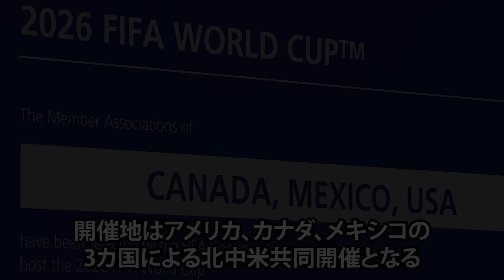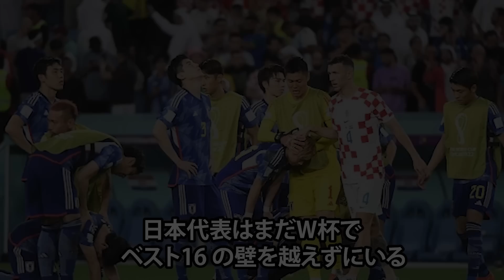【海外も注目！】有望な若手が多い日本の未来への評価がヤバい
今回は日本の未来への評価がヤバいについてまとめました。